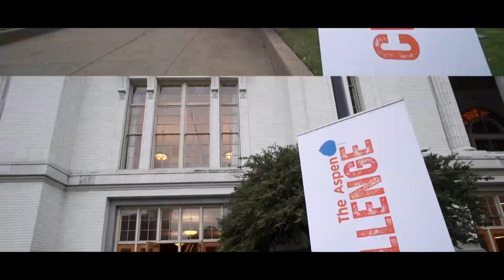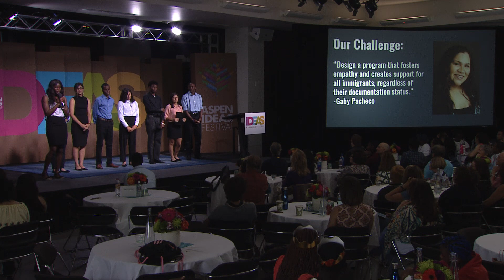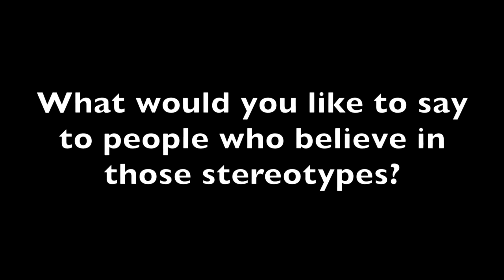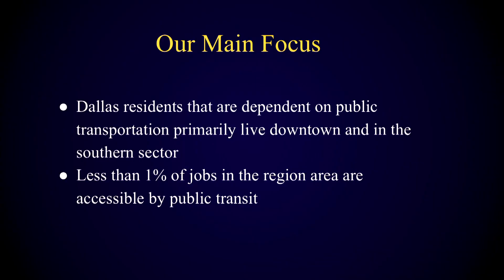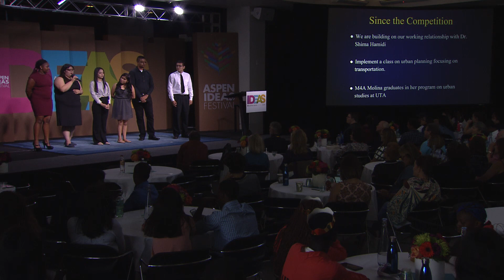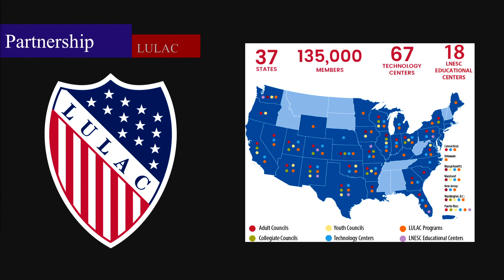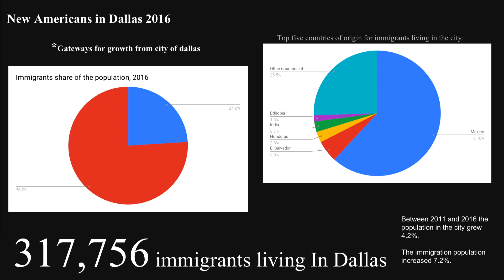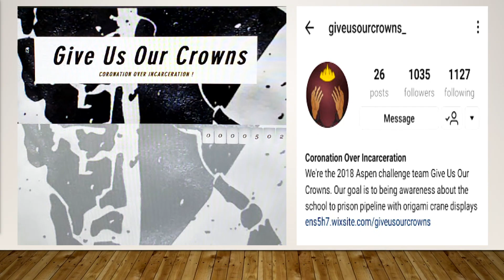Youth Rise to the Challenge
The Aspen Challenge presents three high school teams from Dallas and one team from Philadelphia who developed innovative solutions to issues that have chronically impacted their communities. See these young change-makers take to the stage to prove that entrepreneurial community solutions can be created at any age. Learn how Emmett Conrad and Sunset High schools are fostering empathy and creating support for immigrants throughout Dallas, Moises Molina High School is influencing transportation policy in the southern sector of Dallas and John Bartram High School is promoting restorative practices over incarceration in Philadelphia schools.